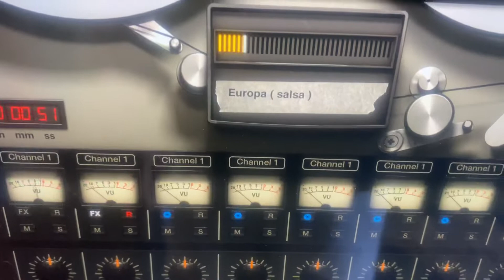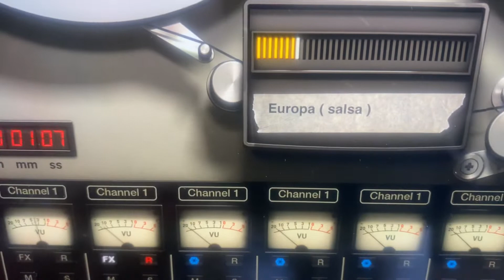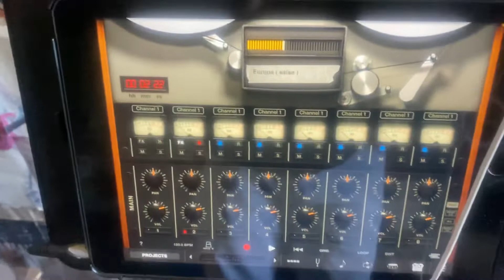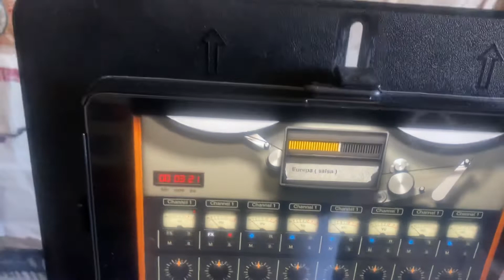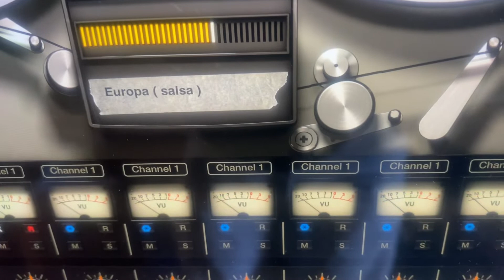Europa version salsa Backing track by César González Plata